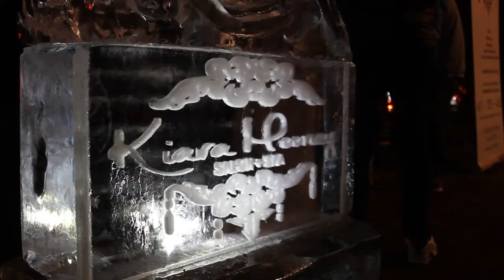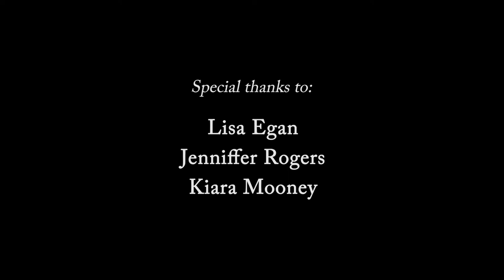Reading Winterfest 2022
Reading's First Winterfest!